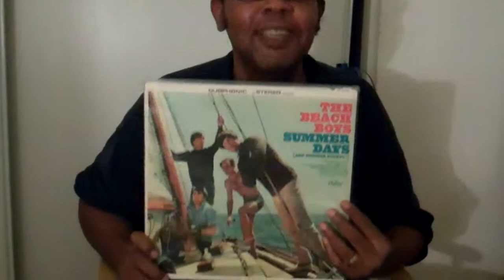Lex On... his first Beach Boys album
Lex Neon, aka Alex Oliver of Poppermost, talks about his first Beach Boys' album, "Summer Days (and Summer Nights)," and why he is so pleased to have added it back into his collection after a 12 year absence, on Record Store Day 11/23/12, no less!